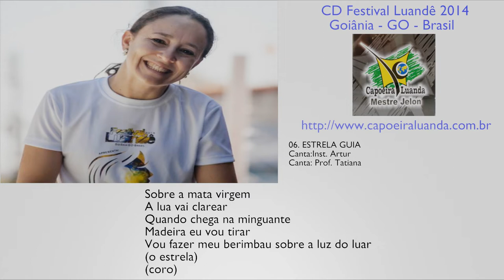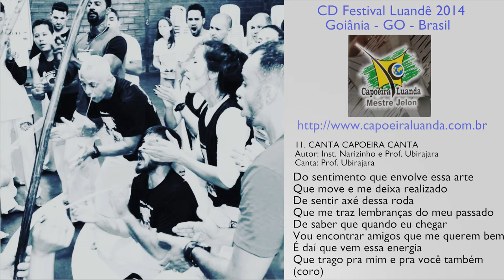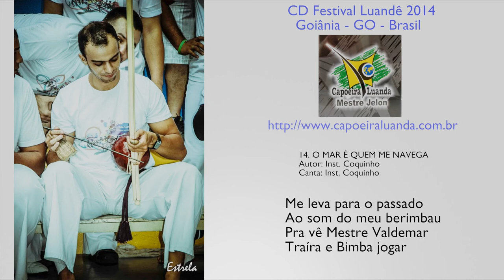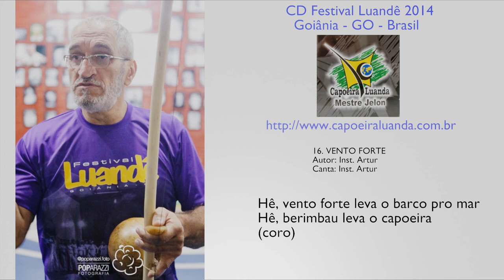CD Capoeira Luanda - Mestre Jelon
Direção Geral: Mestre Jelon Vieira

Músicas:

01. EU TRAGO LUANDA NO MEU CORAÇÃO - Autor: Maguila (Ayê Capoeira) Inst. Artur e C/Mestre Guerreiro // Canta: C/Mestre Guerreiro
02. Inaê - Autor: C/Mestre Guerreiro // Canta: C/Mestre Guerreiro - 04:49
03. QUANDO EU FOR EMBORA - Autor: Inst. Artur // Canta: Inst. Artur - 08:45
04. IA IA - Autor: Inst. Artur // Canta: Inst. Artur - 13:29
05. EU TENHO CAPOEIRA NAS VEIAS - Autor: Inst. Artur // Canta: Inst. Artur - 16:57
06. ESTRELA GUIA - Autor:Inst. Artur // Canta: Prof. Tatiana - 21:46
07. EU QUERO NAVEGAR - Autor: Inst. Artur // Canta: Inst. Artur - 26:23
08. MEU MESTRE - Autor: Inst. Artur // Canta: Inst. Artur - 30:09
09. HISTÓRIAS DO SERTÃO - Autor: Inst. Artur e C/Mestre Guerreiro // Canta: Prof. Ubirajara - 33:43
10. RODA DE BAMBA - Autor: Inst. Artur // Canta: Inst. Artur - 37:25
11. CANTA CAPOEIRA CANTA - Autor: Inst. Narizinho e Prof. Ubirajara // Canta: Prof. Ubirajara - 39:28
12. Põe dendê no jogo - Autor: Inst. Artur // Canta: Inst. Artur - 41:17
13. BOM MARINHEIRO, BOM CAPOEIRA - Autor: Inst. Artur // Canta: C/Mestre Guerreiro - 43:16
14. O MAR É QUEM ME NAVEGA - Autor: Inst. Coquinho // Canta: Inst. Coquinho - 46:23
15. BEM-TE-VI - Autor: Inst. Coquinho // Canta: Prof. Ubirajara - 47:58
16. VENTO FORTE -  Autor: Inst. Artur // Canta: Inst. Artur - 49:48
17. LUANDEIRO - Autor: C/ Mestre Apache // Canta: C/ Mestre Apache - 51:31

EU TRAGO LUANDA NO MEU CORAÇÃO.